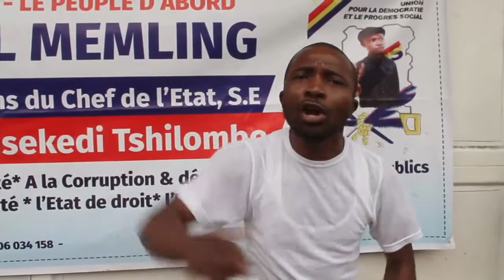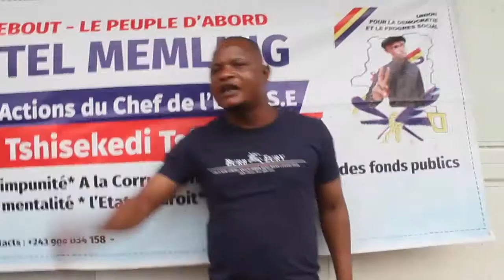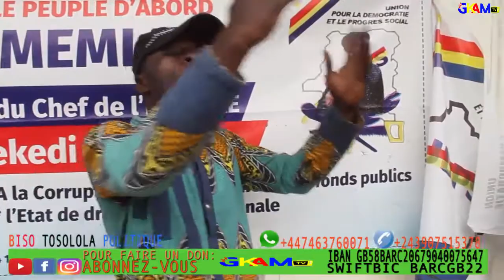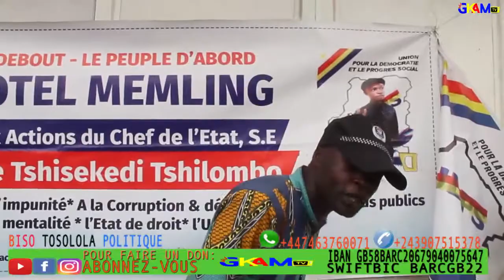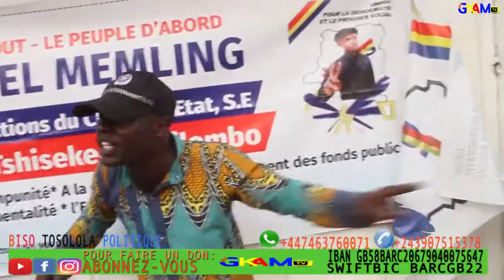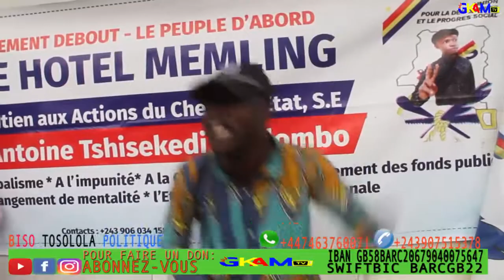MAMAN TSHALA MUANA, PRESIDENT CHARLIE, IBRAHIM, PLAY BA METTRE YE EN GARDE